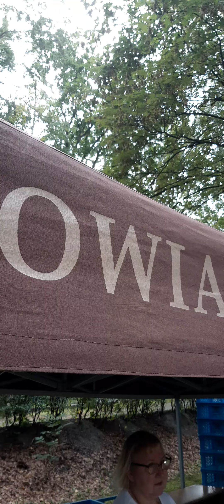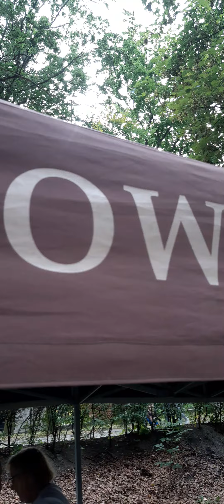ŚWIĘTO CHLEBA W WEJHEROWIE ....XX EDYCJA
Warto  kupować  dobry  chleb  .Warto  dbać o  własne  zdrowie.